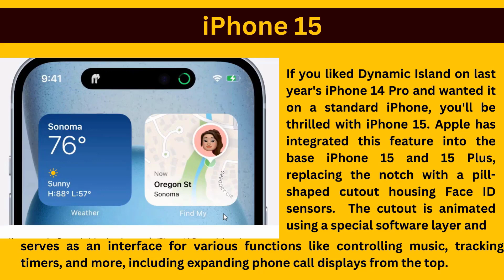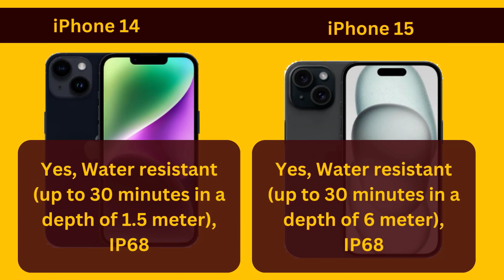iPhone 15 vs iPhone 14 Comparison | Honest Full Comparison | What's the difference?